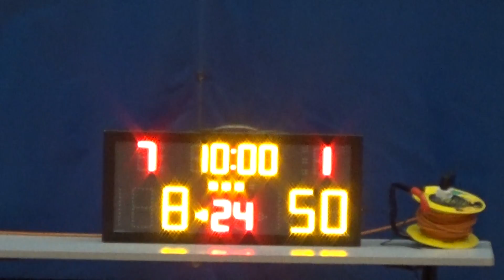20170520 INFINTIE VS TEAM HYBRID 3rd Quarter